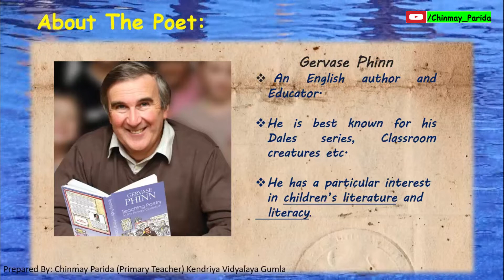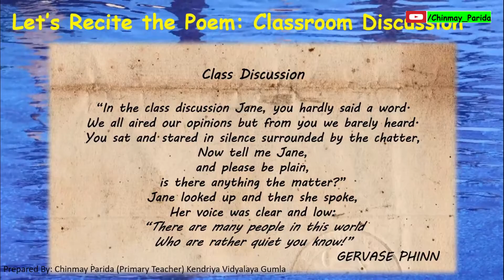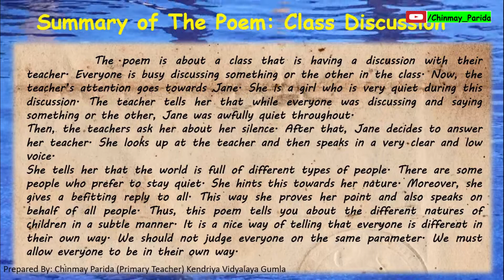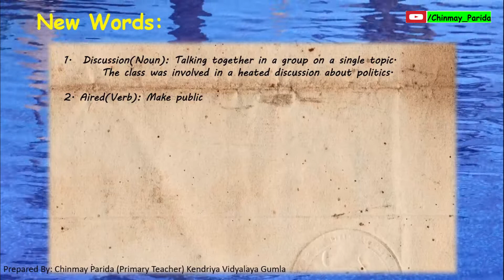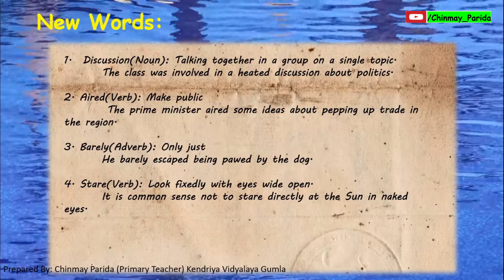Class Discussion ll Class V ll English ll NCERT ll Part-1 ll Recitation ll Explanation ll New Word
This video depicts-
* Recitation of the poem Class Discussion
* Explanation of the poem Class Discussion
* New Word Illustration of the poem Class Discussion

Class: V
Subject: English
Chapter : Class Discussion
Book : Marigold NCERT